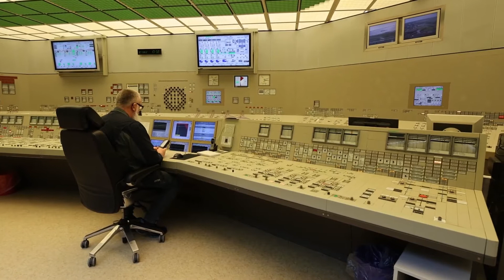España ofrecerá el máximo de gas a Europa para evitar el plan de racionamiento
La ministra de Transición Ecológica y Reto Demográfico, Teresa Ribera, se mostraba tajante en su rechazo al plan de reducción del 15% en el consumo de gas planteado por Bruselas asegurando que España no iba a realizar un sacrificio que no le correspondía. En lugar de esto, España propondrá a sus socios europeos como medida de solidaridad actuar sobre la oferta de gas natural en vez de sobre la demanda, llevando así al máximo los envíos de gas hacia el resto de Europa.

(Fuente: DPA/Europa Press/Moncloa)